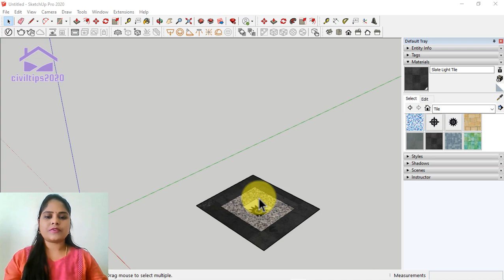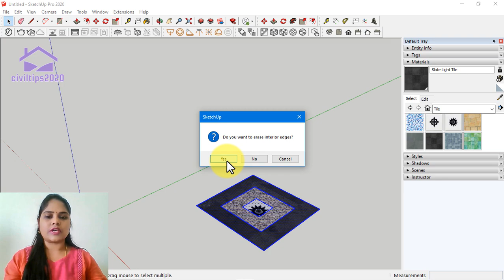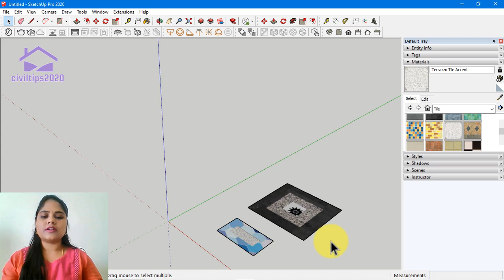Sketchup (தமிழ்) How to combine texture for a custom look, Create new custom texture materials